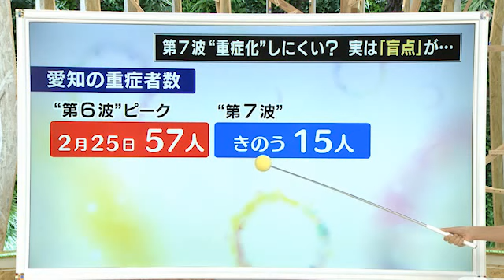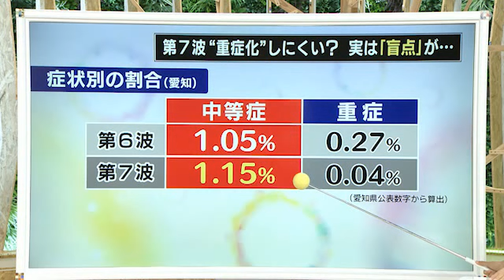「中等症」第6波上回る…第7波で医師が指摘する“症状の激烈さ” 重症化少なくても軽症で済むとは限らず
新型コロナの感染者で、愛知県の第7波の重症者数は第6波より少なくなっていますが、中等症の割合がわずかながらですが上回っています。

「第7波の症状は激烈で第6波より強い印象」と話す医師もいて、感染対策は続けていく必要がありそうです。

2022年7月28日放送